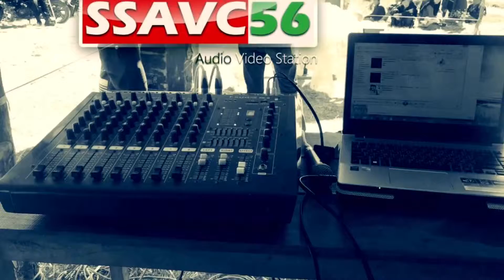Canon 750D unbox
Canon 750D unbox in SSAVC56